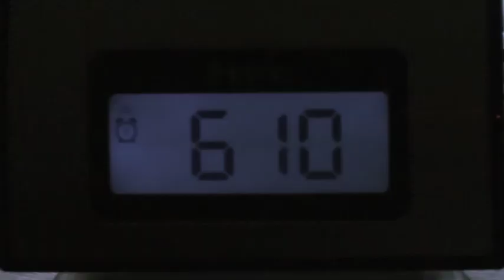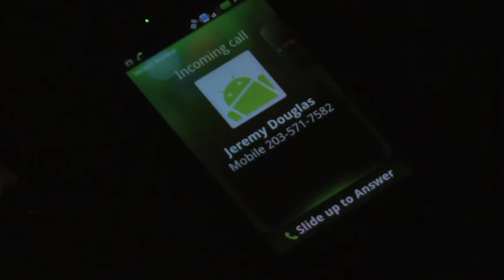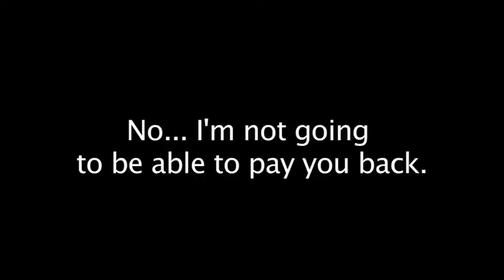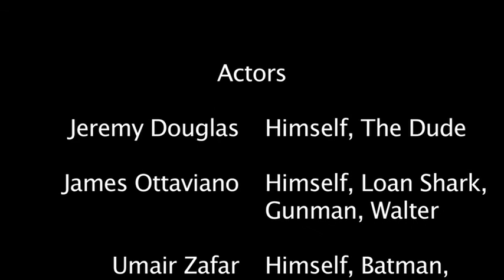DV2: Long Form - Work in Progress [HD]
Long Form Project
Produced by: James Ottaviano, Jacob Comeau, Jeremy Douglas, Umair Zafar